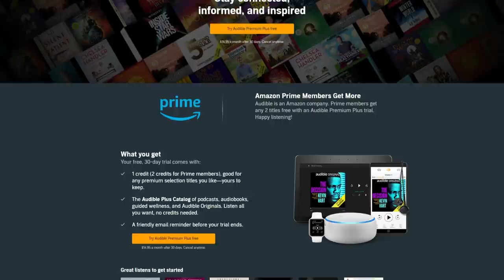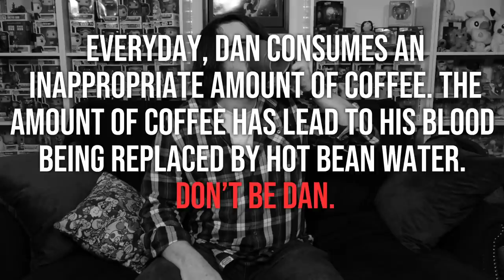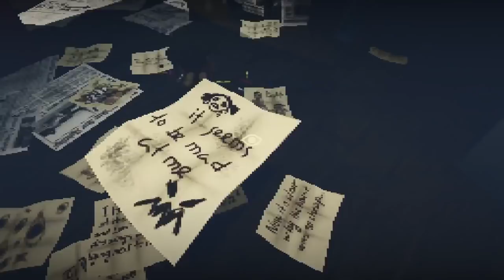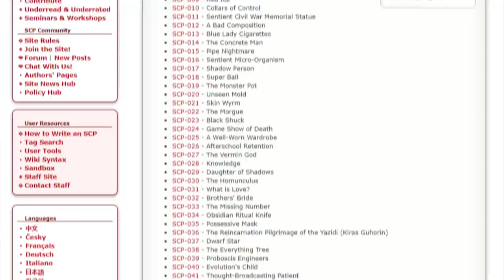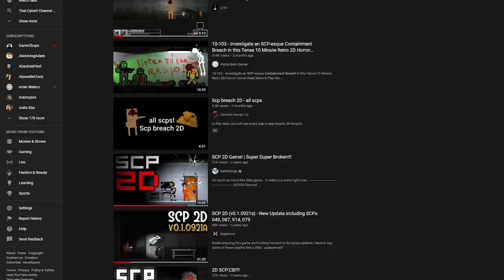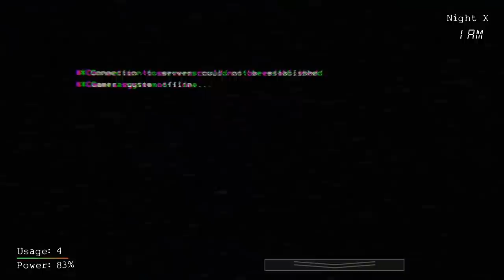SCP Games: Containment Breach, SCP 087, SCP 3008 & More | That Cybert Channel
Become an Audible member today or text Cybert to 500 500.

The SCP Foundation. One of the longest-running stories on the internet has spawned tons of SCP Fan Games. SCP 087, SCP 3008 (Ikea), SCP 3199 Dating Sim, just to name a few. But it all comes down to SCP Containment Breach. Will Cybert survive all these SCPs? Will he finally be able to assign a number to Jerika?

Follow the people that help these videos get made!

Nab yourself some games and help charity!